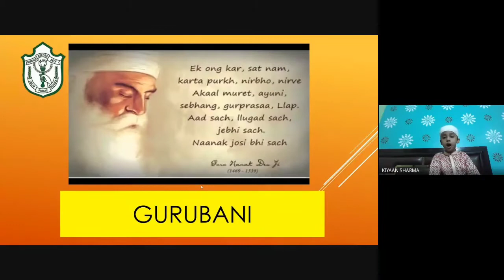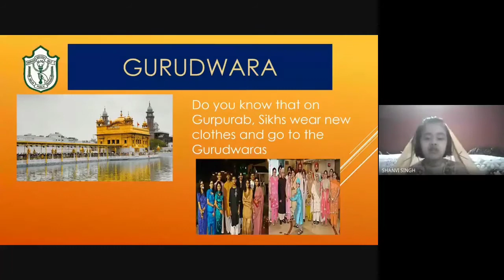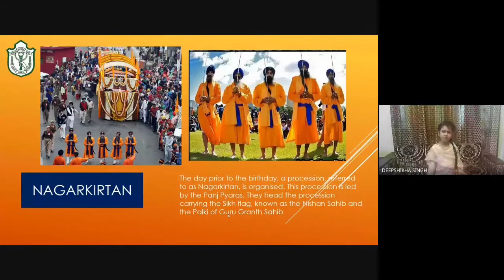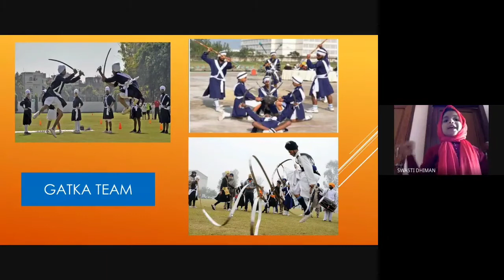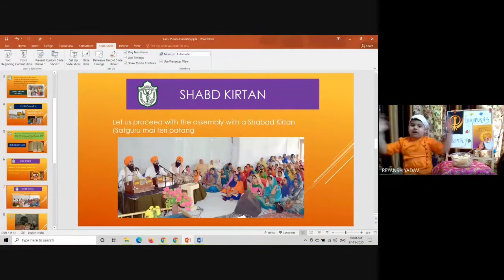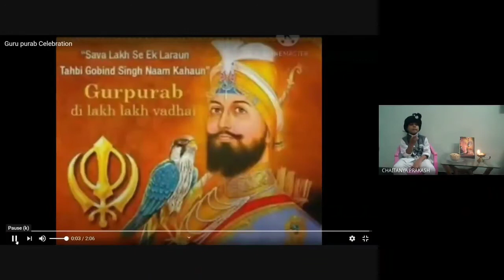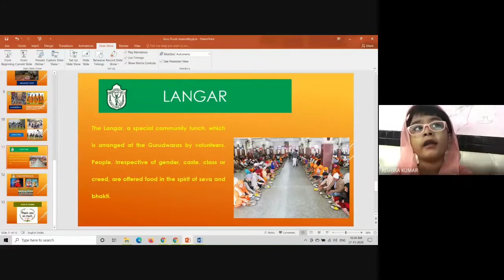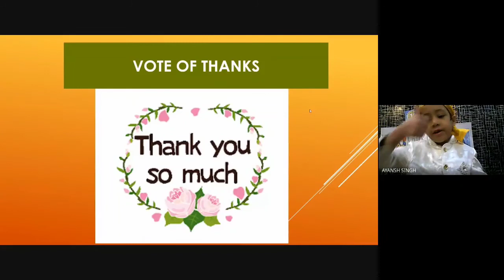Gurpurab assembly (Class IC)